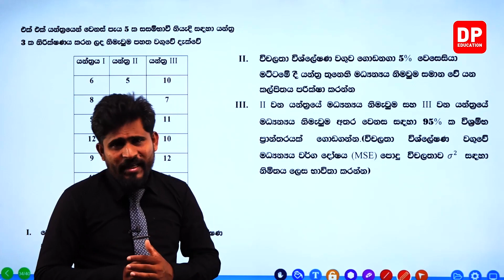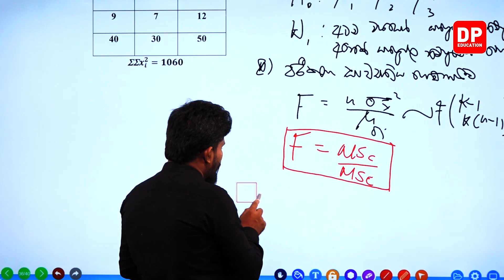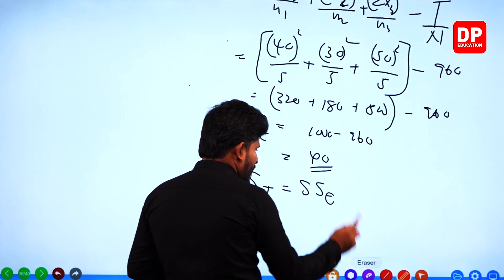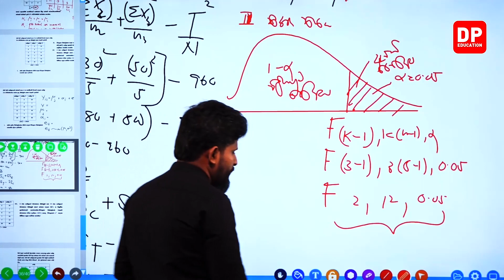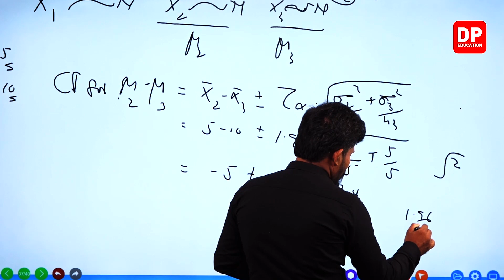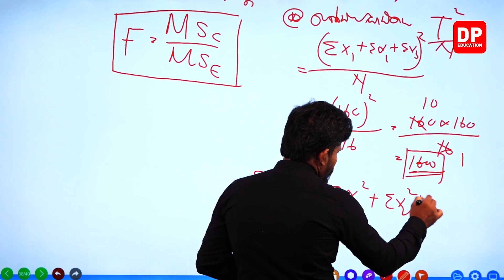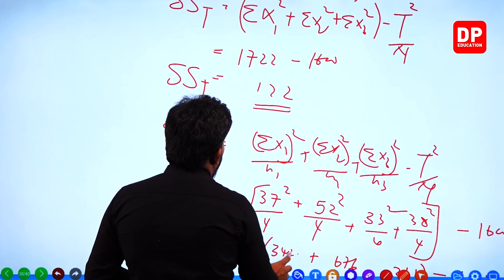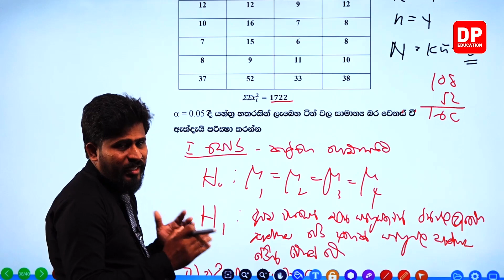08 ඒකකය | 07 පාඩම | විචලතා විශ්ලේෂණ ශිල්ප ක්‍රමය භාවිත කිරීම - 7 කොටස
08 වන ඒකකය | 07 වන පාඩම | සංගහන දෙකකට වැඩි ගණනක මධ්‍යන්‍යයන්හි සමානතාව පිළිබද තීරණ ගැනීම සදහා විචලතා විශ්ලේෂණ ශිල්ප ක්‍රමය භාවිත කිරීම  - 07 වන කොටස